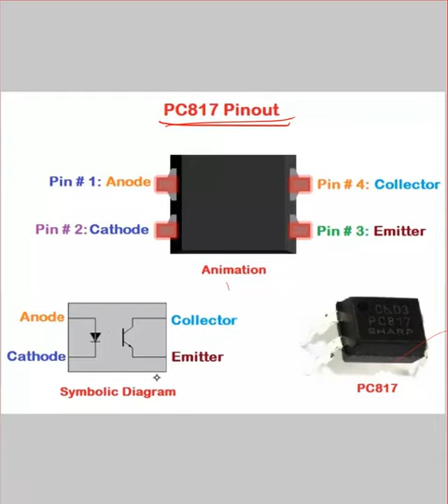pc817 optocoupler working|pc817 optocoupler circuit diagram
pc817c,
Pc817 ic